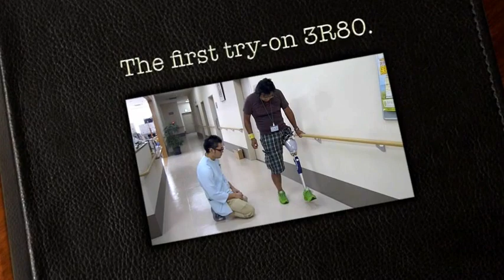my first try on 3r80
3R80 -- Mechanical Knee Joint.
Remarkable improvements in the rotary hydraulic system offer better comfort and safety to a wider range of wearers. Improved handling adds even more function to a knee I've trusted for a decade.